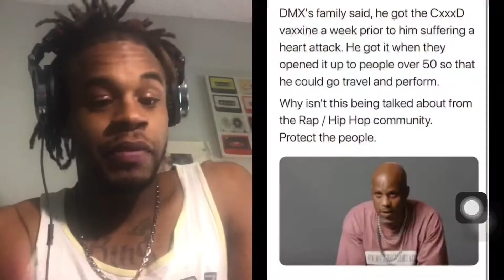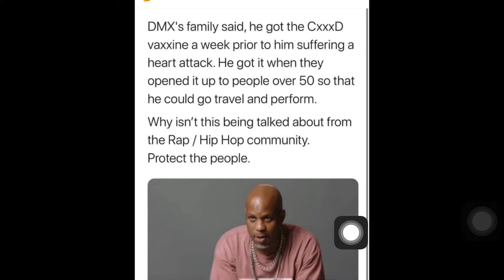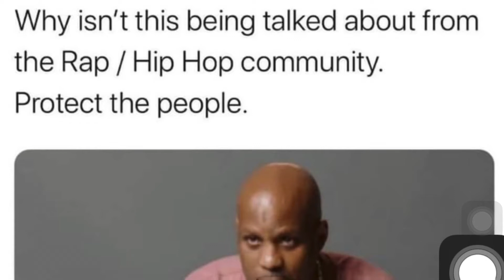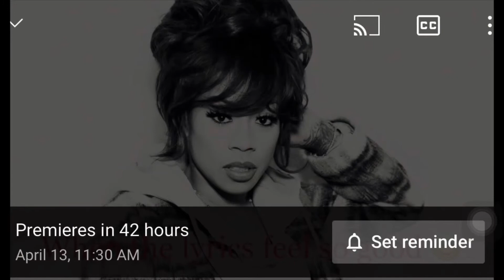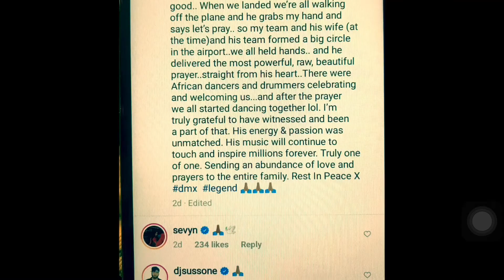New information about DMX and what really killed him